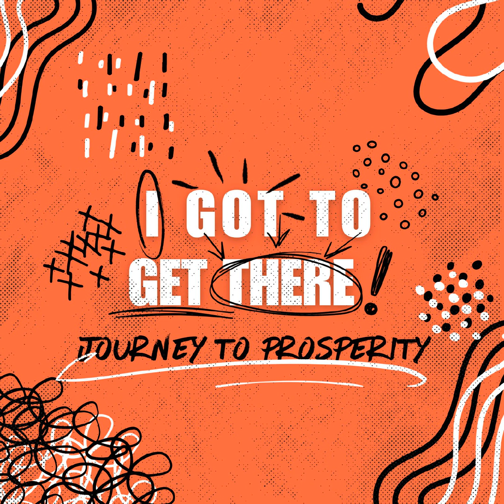I Got to Get There! - Journey to Prosperity | Sunday at Discover Life